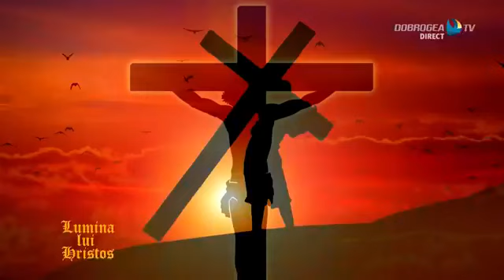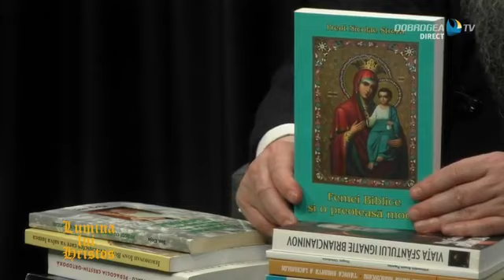Lumina Lui Hristos - Valoarea sufletului - 04.04.2021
Lumina Lui Hristos - Valoarea sufletului
Părintele Cezar Petru Axinte
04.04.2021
Dobrogea TV